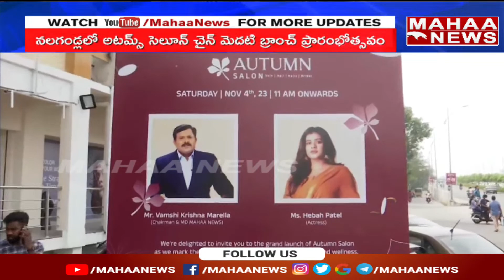అటమ్స్ సెలూన్ ప్రారంభోత్సవానికి ముఖ్య అతిధిగా మహా న్యూస్ CMD.మారెళ్ల వంశీకృష్ణ,నటి హెబ్బాపటేల్...